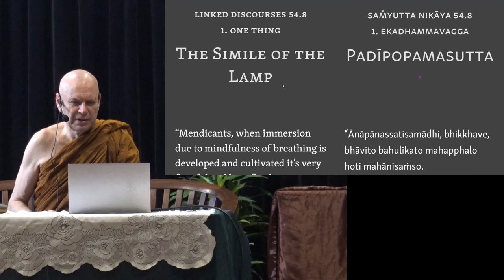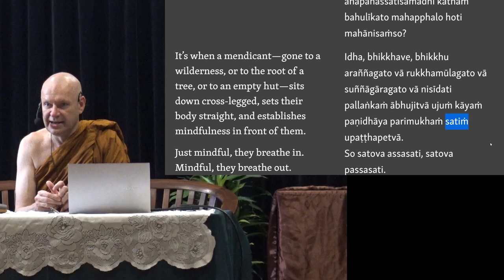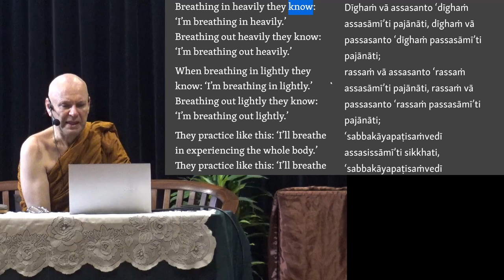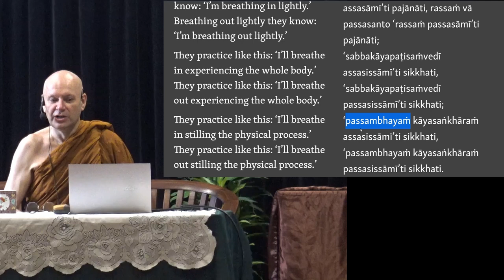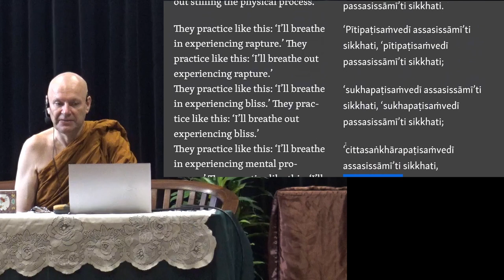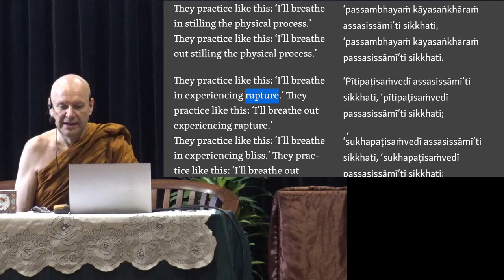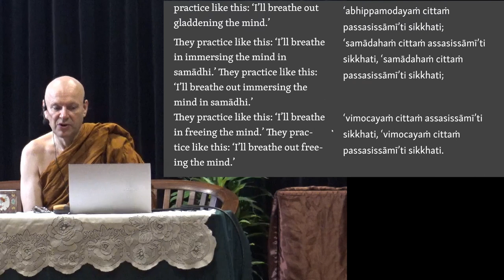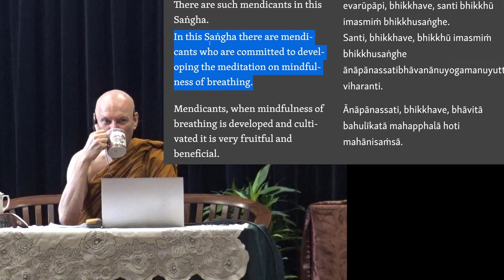Ajahn Brahmali Sutta Retreat Day 5 Afternoon Session 1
This is the afternoon sutta sessions from 1 p.m. till 2:30 p.m., 8th of March 2023.

Chapters
0:00 Samyutta Nikaya 54.8
20:04 Majjhima Nikaya 118
24:12 Meditation
30:28 Q&A
41:06 Majjhima Nikaya 118
1:09:26 Meditation
1:15:21 Q&A